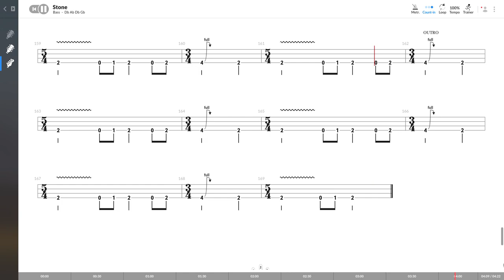Alice In Chains - Stone (BASS TAB PLAY ALONG)